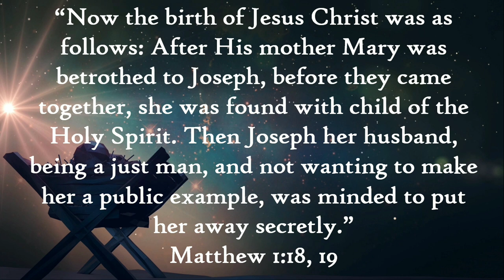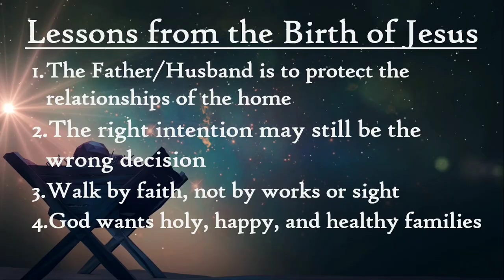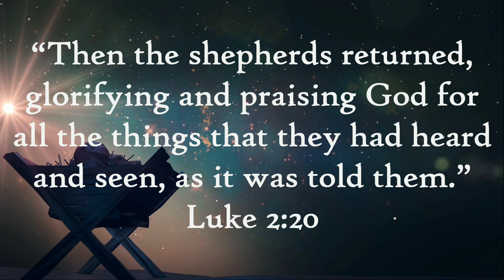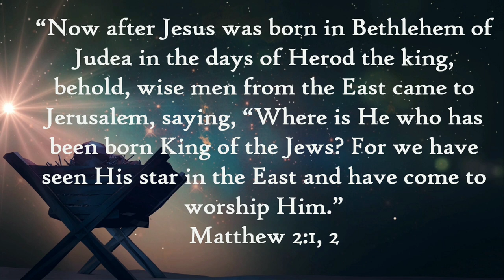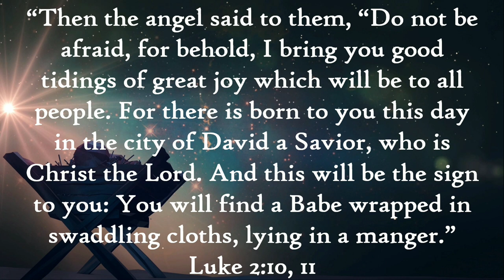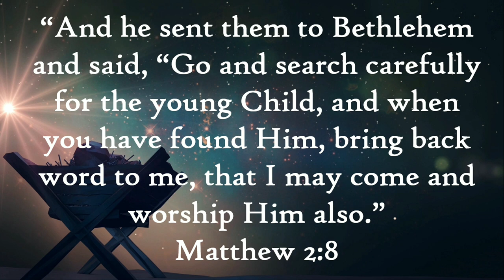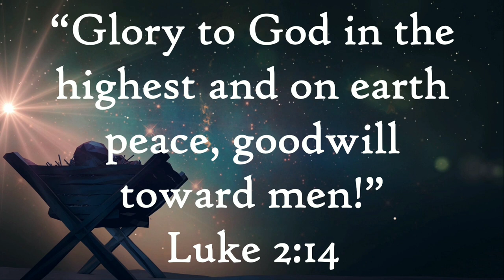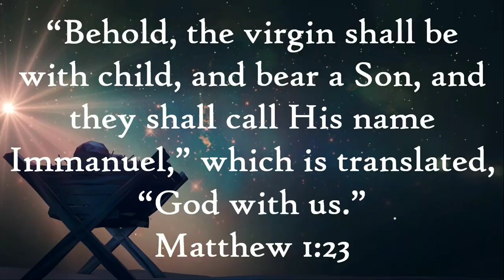Pastor Phil 12 16 23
"Lessons from the Birth of Christ"